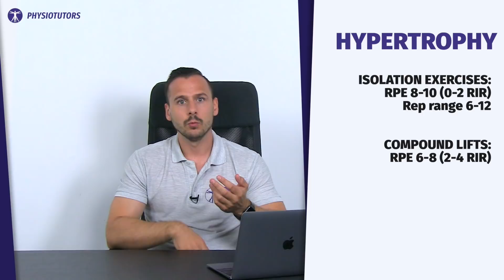Why there is more to Exercise Prescription than doing 3x10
In gyms and clinics all around the world you commonly hear exercise being prescribed with a dose of 3x10 3 days a week. While this is certainly better than doing 0x0 it lacks specificity and most importantly intensity. In this video we discuss pitfalls as well as recommended dosage for exercise prescription using RPE and RIR